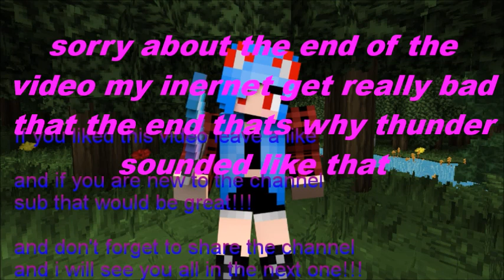The Story | Minecraft Secrets S1 Ep8 | Minecraft roleplay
someone one new showed up. but who is she?